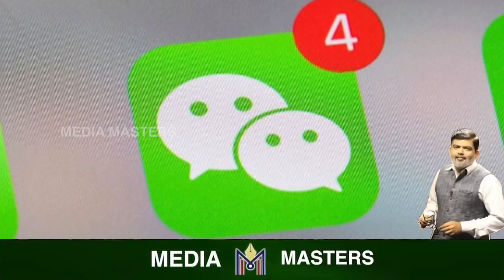ಭಾರತದ ಗಡಿಯಲ್ಲಿ ವಿಫಲವಾದ್ವಾ ಚೀನಾದ ಸೇನಾ ವಾಹನ..? ಅವರು ಆ ತಂತ್ರಜ್ಞಾವನ್ನ ಕದ್ದಿದ್ದು ಎಲ್ಲಿಂದಾ..?